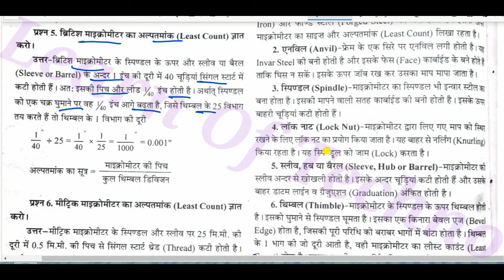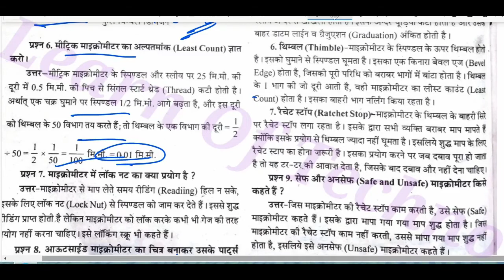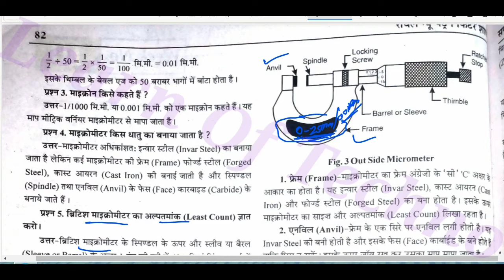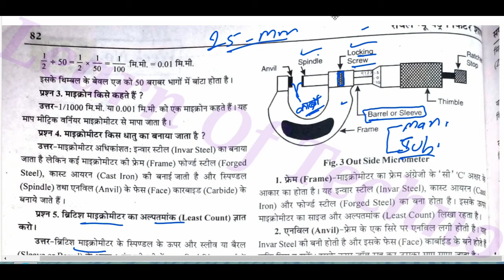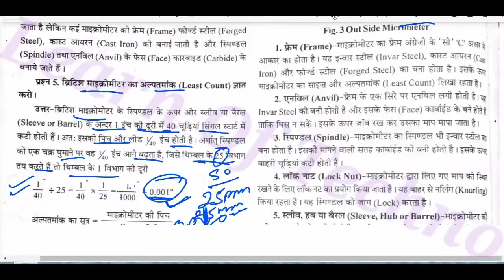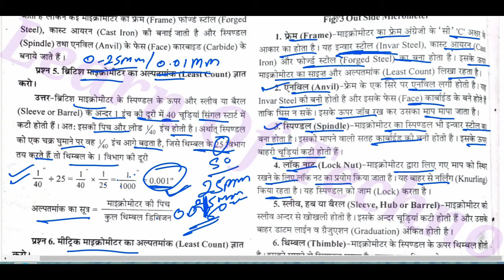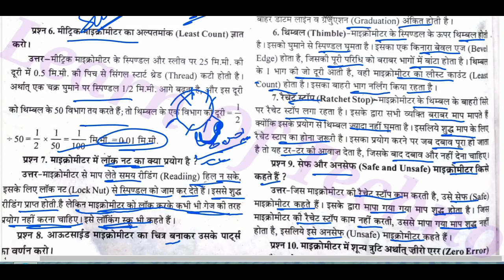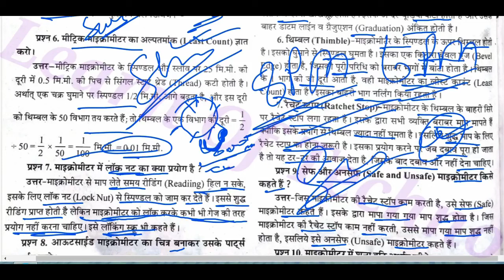Micrometer (02) // माइक्रोमीटर // ITI Theory //Full Course Of ITI // By Manish Verma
Hello friend
Isme aap Theory Marking Tools & Cutting Tools  ki class Dekh rhe Hain. Isme aapko dekhne ke liye milenga Marking Tools & Cutting Tools  ke Question & Answer aur sath hi kis kis prakar Question Aate hain.

1 = Micrometer

2 = Outside Micrometer

3 = Inside Micrometer

4 = Depth Micrometer

5 = Digital Micrometer

6 = Old Model Micrometer

7 = Improved Model Micrometer

8 = Principle Of Micrometer

9 = Micrometer Reading

10 = Material Of Micrometer

11 = Micron

12 = British Micrometer

13 = Metric Micrometer

14 = List Count Of Micrometer

15 = Parts Of Micrometer

16 = Safe Micrometer

17 = Unsafe Micrometer

18 = Zero Error In Micrometer

19 = Positive Error

20 = Negative Error

21 = Method Of Remove The Error

22 = Micrometer Safety

23 = Specification Of Micrometer

24 = Hub Micrometer

25 = Tube Micrometer

26 = Sheet Micrometer

27 = Screw Thread Micrometer

28 = V-Anvil Micrometer

29 = Automobile Micrometer

30 = Small Inside Micrometer

31= Blade Type Micrometer

32 = Ball Micrometer

33 = Flange Micrometer

34 = Disc Micrometer

35 = Combi Micrometer

36 = Three Point Internal Micrometer

37 = Big Inside Micrometer